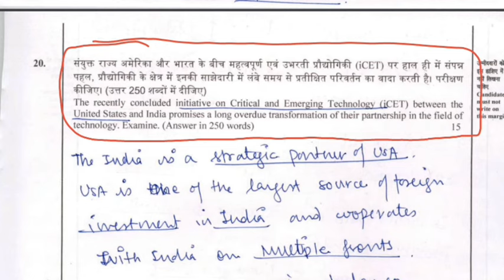Secrets of UPSC CSE-2023 | Aishwaryam Prajapati Reveals| UPSC Topper Aishwaryam Prajapati Mains Copy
Secrets of UPSC CSE-2023 | Aishwaryam Prajapati Reveals| UPSC Topper Aishwaryam Prajapati Mains Copy @iaspcszone1

animesh pradhan upsc topper
vajiram online classes
animesh pardhan vajiram and ravi
pururajsinghsolanki
prajnanandangiri
kunalrastogi
nandalasaikiran
animeshverma
abhinavjain
rupalrana
aditya srivastava upsc topper
civil service exam tamil nadu topper
top 5 girls interviewUpsc topper 2024Upsc mains copy